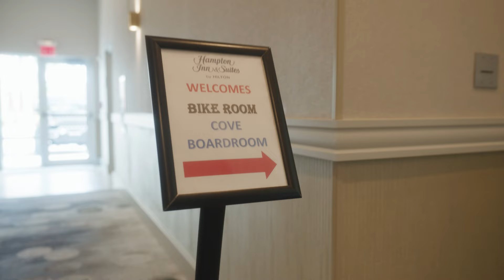'That's Pre-Race Bulls***': Sam Long 🤣 Behind the Scenes at Miami T100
The T100 stars have arrived in Miami ahead of the first ever T100 Triathlon World Tour.

From Sam Long reminiscing about previous race week 'bulls***' to Daniela Ryf putting in her first pre-race run ahead of her final season as a professional triathlete.

00:00 Welcome to Miami
00:10 Lucy Charles-Barclay
03:01 Breakfast
04:53 Magnus Ditlev
05:36 Sam Long
09:46 Jason West
12:09 Bike Mechanics
13:42 Lucy Byram & Lucy Buckingham
16:05 Aaron Royle & Mathis Margirier
19:06 Sam Laidlow
20:45 Daniela Ryf